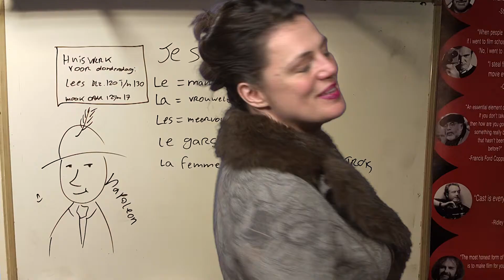Update je Showreel CSH 2018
Helaas geeft een casting director  je niet de mogelijkheid om alle types te spelen van wat je in huis hebt.Gebruik de mogelijkheid  bij Chroma Studio Hilversum  om  eens wat anders te doen. Veel kijkplezier.